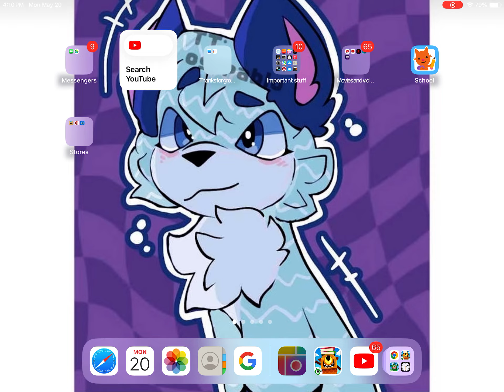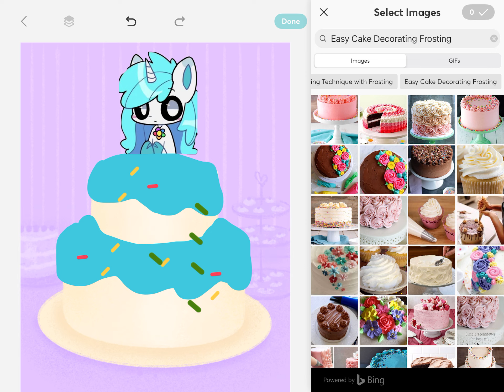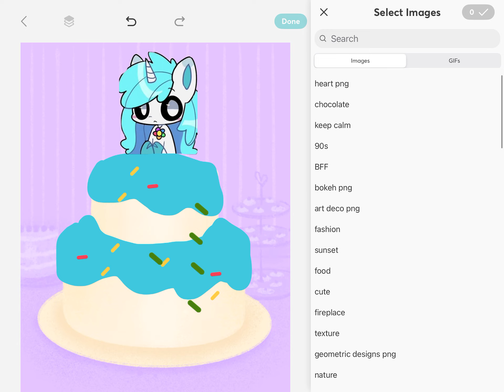Part 2 of craft corn cack